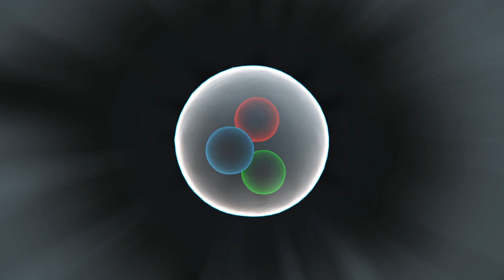CERN approves proposal for €21 billion successor to Large Hadron Collider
The CERN Council in Geneva on June 19 approved the construction of a new 100-kilometer circular supercollider called the Future Circular Collider.

This new collider is 73 kilometers larger than the Large Hadron Collider. The construction is expected to begin in 2038 and cost at least €21 billion.

According to Nature, the new collider will be developed in two stages. In the first stage, CERN will create an electron-positron collider with the goal of creating and studying Higgs boson particles.

In the second stage, the collider will be turned into a proton-proton smasher with capabilities of reaching collision energies of 100 teraelectronvolts. Currently, the Large Hadron Collider can reach 16 teraelectronvolts. This collider would be used to look for and study new particles.

RUNDOWN SHOWS:
1. Size and location of new Future Circular Collider
2. Electron and positron collider
3. Proton-proton smasher

VOICEOVER (in English):
"On June 19, the CERN Council in Geneva, Switzerland approved the construction of a new 100-kilometer circular supercollider called the Future Circular Collider."

SOURCES:
CERN, Nature